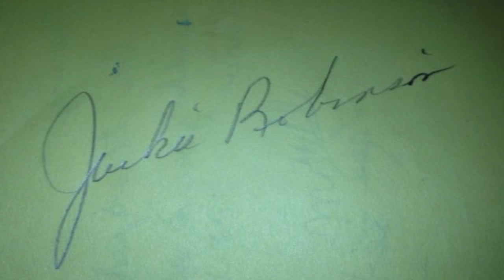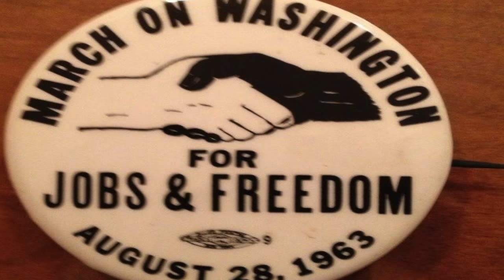Nancy Clarke 75th Bday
Family members saying Happy Birthday to a special woman!  Music was performed by Nancy & her sisters Joyce and Chrissie (The Four Mosts) in 1962.  Video arranged by Cameron Washington of